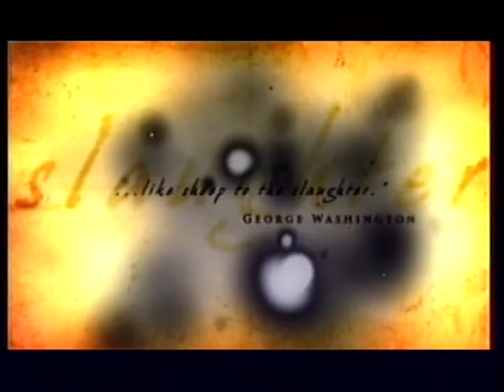Eagle News Channel 97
Georgia Southern University News